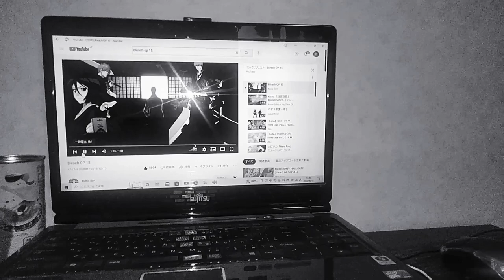2021年4･5･6･7･8･9月